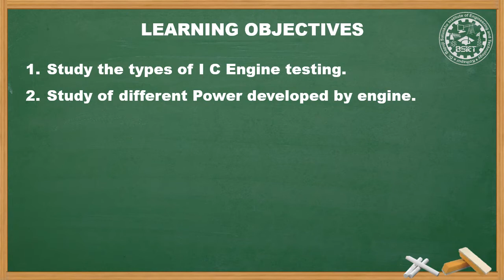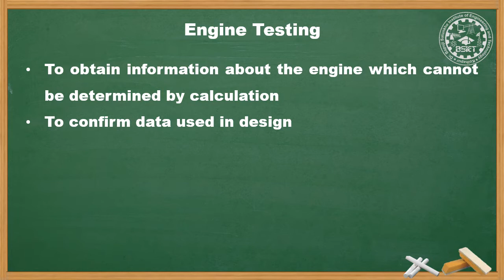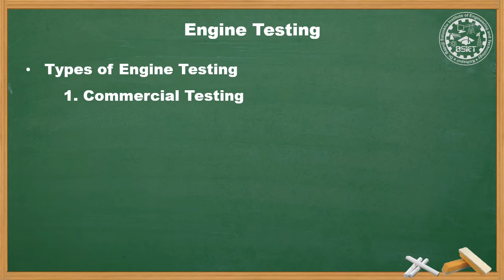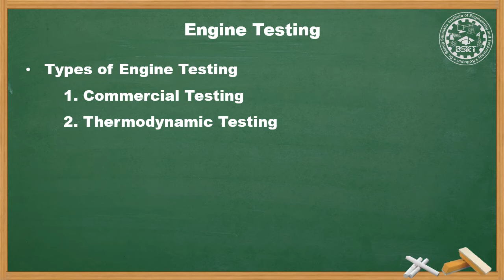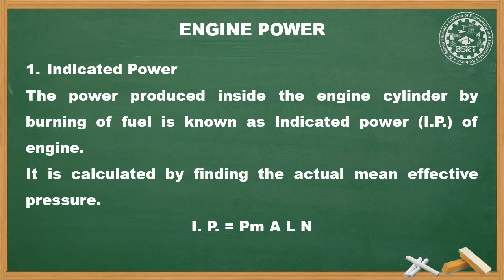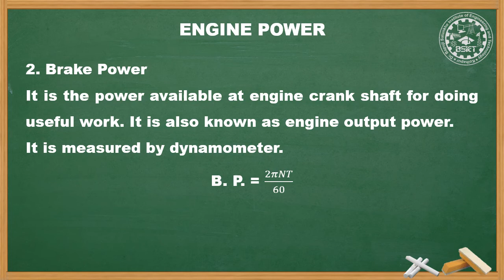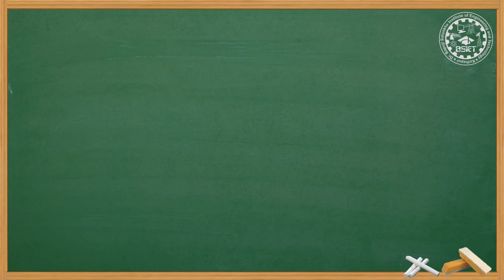22562_PER_U02_L01